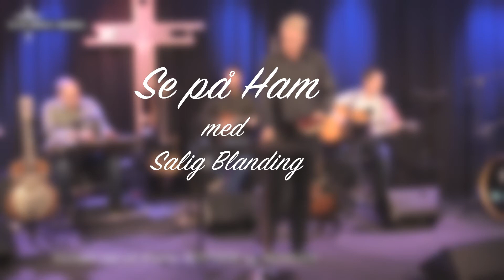"Se på Ham". Salig Blanding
Tekst og melodi:
Kent Morgan Johnsenl

Fra direkte sendinger på Elim Heddal 26-29 november 2020